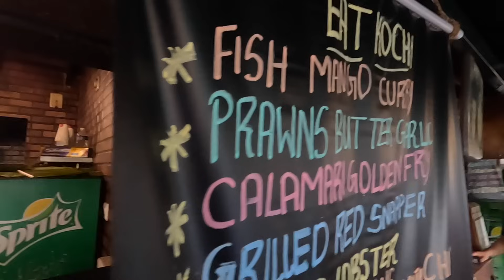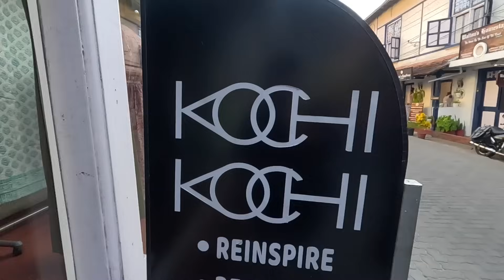Kya CRAZY Jagah Thi Ye! - Kerala Trip Starts | Things To Do In Kochi, Kerala | Zain Anwar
Things to do in Kochi | Kochi Travel Vlog | Kerala Travel | Things to Do In Kochi |